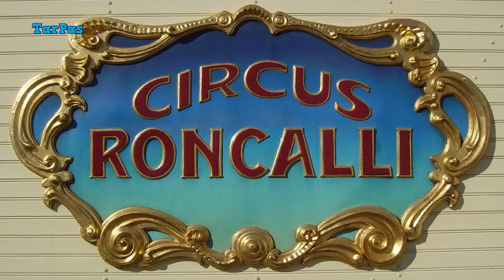Alman sirkindən bir ilk - Heyvanlara zülm etməmək üçün 3D sirki yaratdılar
▂▃▄▅▆▇█ＡＢＵＮƏ ＯＬＵＮ! █▇▆▅▄▃▂
▬▬▬▬▬▬▬▬▬ஜ۩۞۩ஜ▬▬▬▬▬▬▬▬▬

1976-cı ildən fəaliyyət göstərən "Ronkalli Sirki” (Circus Roncalli) bundan sonra heyvanlardan istifadə etməmək qərarına gəlib. Belə ki, onlar tamaşalarında canlı heyvanlardan istifadəyə, heyvanlara qarşı qəddarlığa son qoyaraq, sirkdə 3D holoqram texnologiyasının istifadəsinə başlayıblar. Qeyd edim ki, həmin sirk 1990-cı illərdən bəri bir çox heyvanlarından istifadə etmirdi. 2018-ci ildən bəri isə atların istifadəsini də dayandırmağa qərar vermişdir.

"Ronkalli Sirki" "Bluebox" və "Optoma" kimi şirkətlərlə əməkdaşlıq etməklə, lazer proyeksiyalarını layihələşdirib. Artıq sirkin tamaşalarında canlı heyvanlardan deyil, nəhəng fillərin, atların və balıqların lazer texnologiyasına əsaslanan heyrətamiz 3D holoqramlarından istifadə edilir.

Verdiyi bu insani qərara görə Sirkin addımı sosial şəbəkələrdə çoxsaylı istifadəçilər tərəfindən çox yüksək qiymətləndirilib.

Musiqi: Clowning Around 0:12 / 1:37 Audionautix Çocuklar | Neşeli Bu şarkıyı herhangi bir videonuzda kullanmakta serbestsiniz ancak şunları video açıklamanıza eklemeniz gerekir: Audionautix sanatçısının Clowning Around adlı şarkısı, Creative Commons Attribution lisansı altında lisanslıdır. Sanatçı